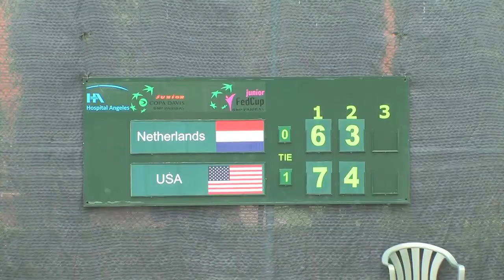Interview with Netherlands captain Paul Haarhuis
Watch an interview with Netherlands' Junior Davis Cup by BNP Paribas captain Paul Haarhuis in San Luis Potosi in Mexico